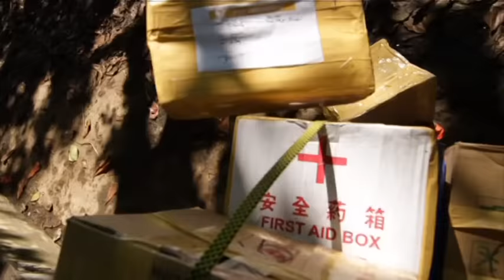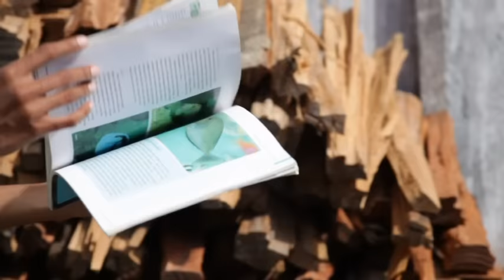Sinema Papua : Mutiara Hitam Part 2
PART III dan PART IV Menyusulll yahh
Jacko, Bocah Papua Yang Punya Talenta Sepakbola berusaha menggapai mimpinya yaitu ingin menjadi pesepakbola profesional, namun berbgai rintangan menghadangnya, terlebih dari bapaknya yang trauma akan masa lalunya yang merupakan seorang atlet. namun jacko tidak pernah pata semangta, berbagai usaha dia lakukan demi mimpinya itu